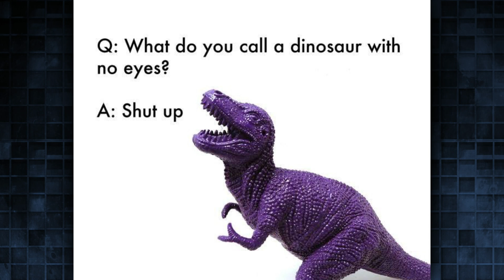Kid Letters: "I Know You Think I'm Crazy"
Jimmy reads suggestions for improving The Tonight Show, written by elementary school children, including an ask for The Roots to play an original song titled "I Know You Think I'm Crazy."